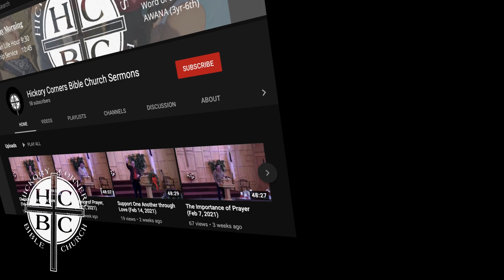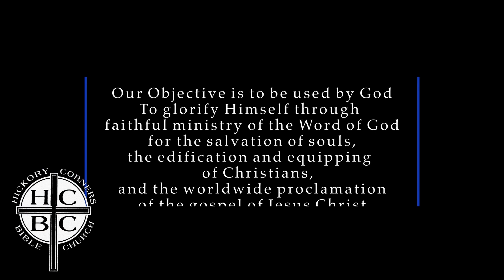Praying the Promises of God, Part 4 (May 30, 2021)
It is possible for every believer to have a meaningful, satisfying prayer life regardless of ability, education, or access to resources.  God has called us to prayer!  The Holy Spirit equips us to pray!  Scripture points us to simplicity in prayer!